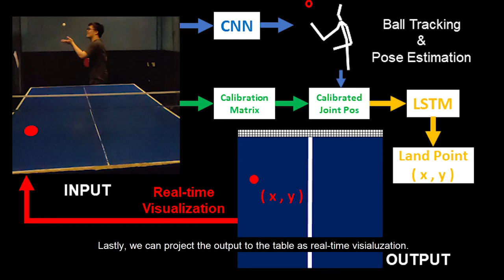FuturePong: Real-time Table Tennis Trajectory Forecasting using Pose Prediction Network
In most sports, the ability to forecast motions and trajectories is among the highest priority, which can be only earned from experience. How to predict the motion from image and visualize for training is a challenging topic for computer vision. In this paper, we present a real-time table tennis forecasting system using a long short-term pose prediction network. Our system can predict the landing point of a serve before the pingpong ball is even hit using the previous and present motions of a player, which is captured only using a single RGB camera. In the precision evaluation, our system shows an acceptable accuracy and the max difference is 8.9 cm. From another pilot study, we know that our system could help the amateur to return an expert's serve. As training application, this system can be either used for training beginner's prediction skill, or used for practitioners to train how to hide their serve from being predicted.
Erwin Wu and Hideki Koike. 2020. FuturePong: Real-time Table Tennis Trajectory Forecasting using Pose Prediction Network. In Extended Abstracts of the 2020 CHI Conference on Human Factors in Computing Systems (CHI EA ’20). Association for Computing Machinery, New York, NY, USA, 1–8. DOI